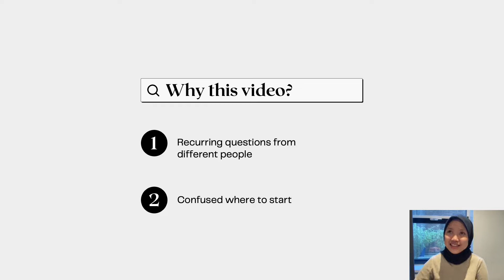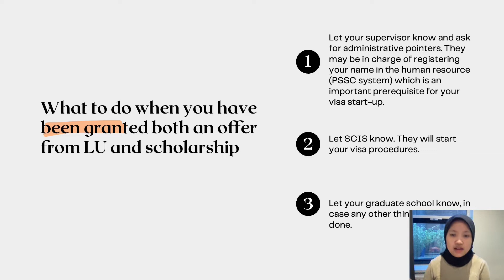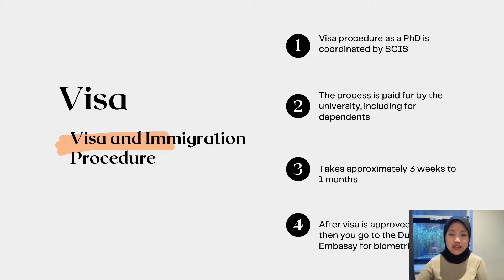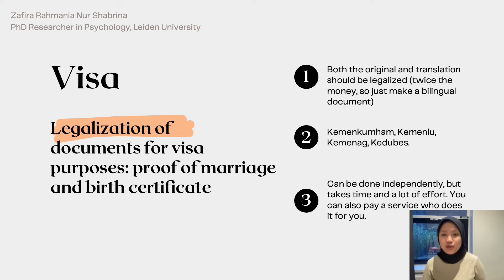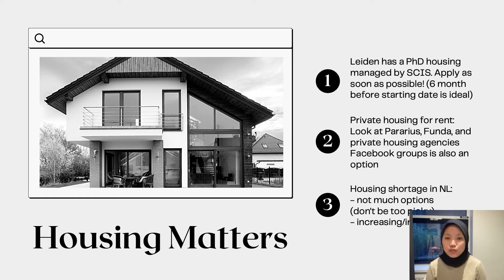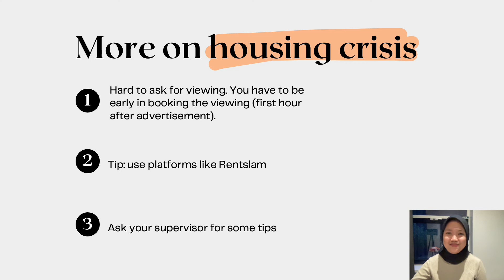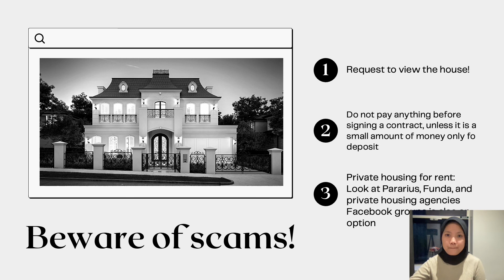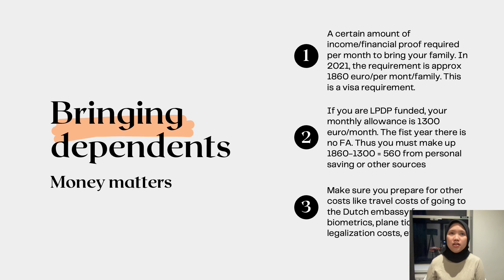Persiapan Berangkat S3 di Leiden University, Belanda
Apa yang perlu dilakukan ketika sudah punya LoA unconditional dan offer beasiswa? Berapa uang yang perlu dipersiapkan untuk membawa keluarga? Bagaimana mencari rumah? Pertanyaan Anda terjawab di video ini :) Semoga membantu.